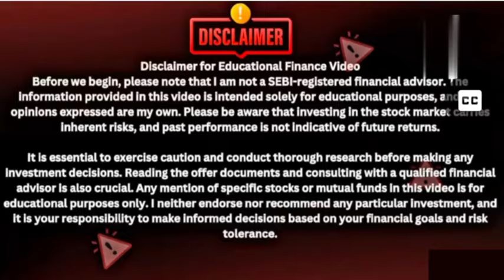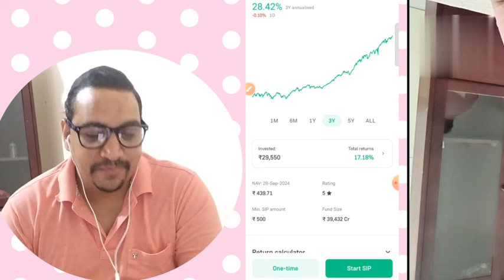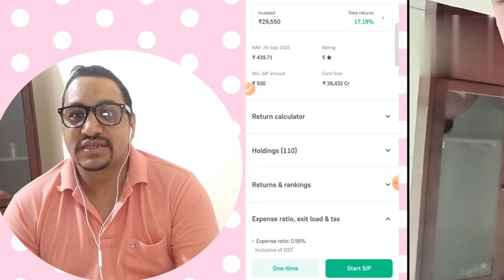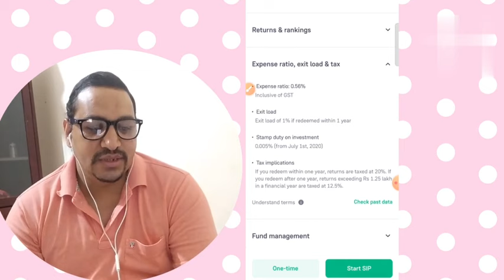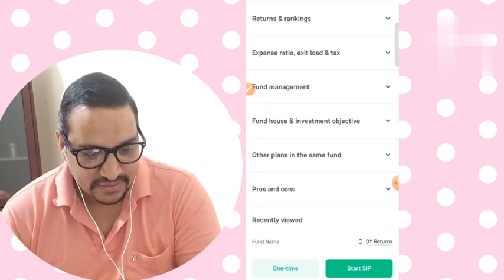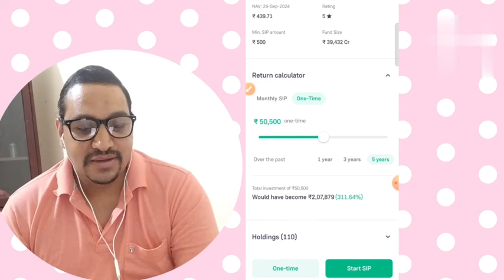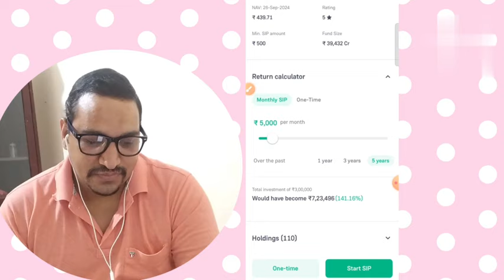SBI CONTRA FUND REVIEW 2024 King of Contra Funds | Best Mutual Funds 2024 | InvestySip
SBI CONTRA FUND REVIEW 2024 - King of Contra Funds? | Best Mutual Funds 2024 | InvestySip Hi Friends! In today's video we'll be talking about SBI CONTRA FUND.

Open your demat account 👇👇
Groww app

1. SBI CONTRA FUND
2. SBI CONTRA FUND REVIEW 2024
4. Top Mutual Funds to invest in India 2024